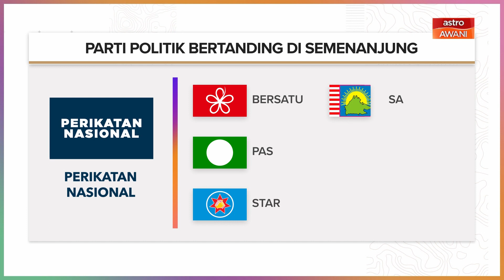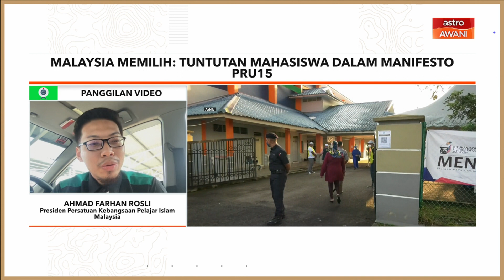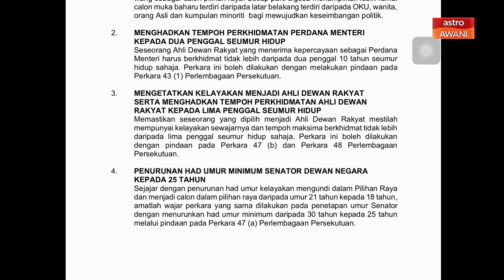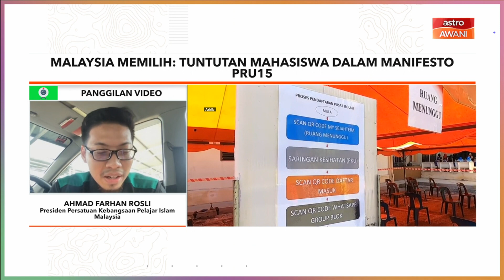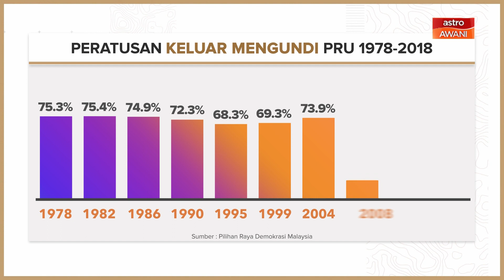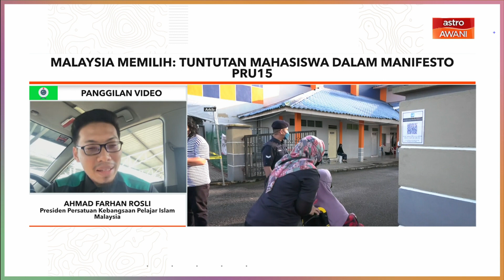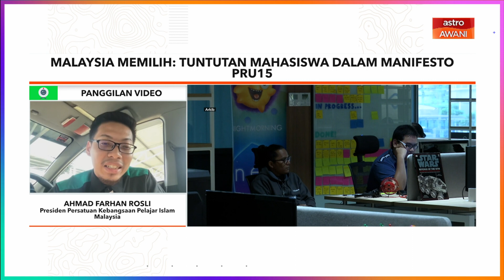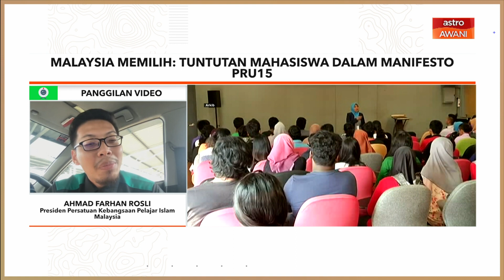Malaysia Memilih: Tuntutan mahasiswa dalam manifesto PRU15